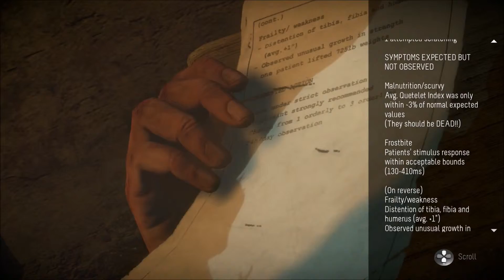Until Dawn pt 21 Back Once Again At The Sanatorium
I really, really did not miss this place... Seriously, did we really have to come back here? I would really appreciate the feedback!